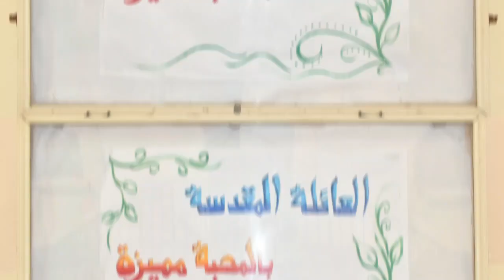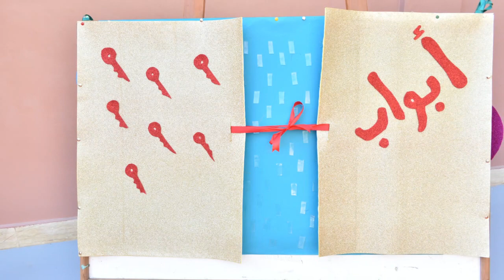Sainte Famille Mansoura 2020/2021 - Christmas Time 2